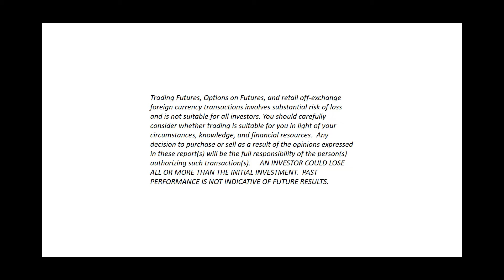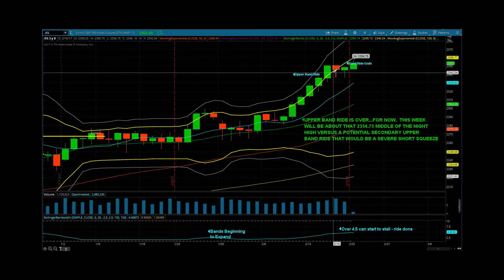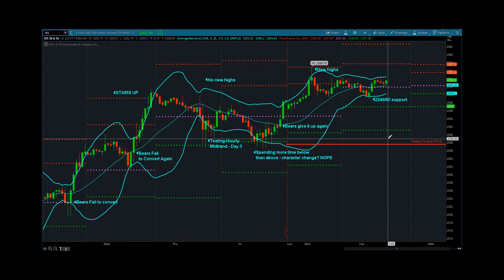Princetontrader Futures Trading Education S&P Futures Webcast February 21, 2017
The S&P Futures finally ended their upper Bollinger Band ride on Friday.  That said, the Bears have done nothing to assert themselves since and have allowed the Bulls to run up to a new all-time high of 2356.75 in the Globex session.  Europe has been notorious for stealing key highs and lows over the past 5 years so I will be interested to see how the 2356.75 high holds up over the course of the week.  The 2356.75 high was intact through the holiday Globex session as well as the Monday overnight.  There was no regular session on Monday so the pivot and support tables are valid through Tuesday’s close.  The Bears are in jeopardy of falling victim to what I have termed over the years a “secondary band ride.”  A secondary band ride is when we have a band ride up or down and price take a short respite from engaging the band (one session, two at most) then reaching back for the band a reengages starting a second band ride.  These band rides tend to be ferocious short squeezes or down flushes as top callers/bottom pickers load up and feel as though they are in the clear.  They’re wrong and the exits are fast and furious driving price in the direction of the trend.  We are at risk for that dynamic this week if the Bears fail to fight back.  European high vs secondary band ride…that’s this weeks battle.